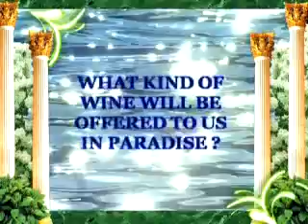paradise_14_wine.flv